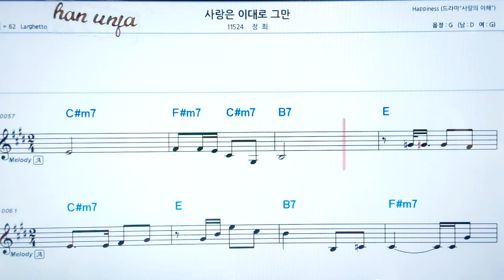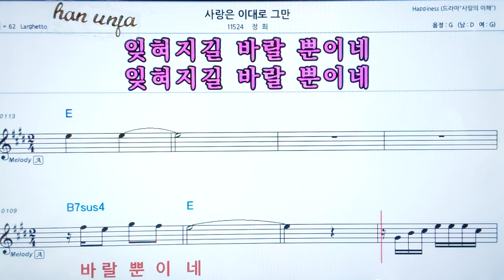💖사랑은 이대로 그만/정희 👍코드,악보, 가사 ,Karaoke*카라오케 반주